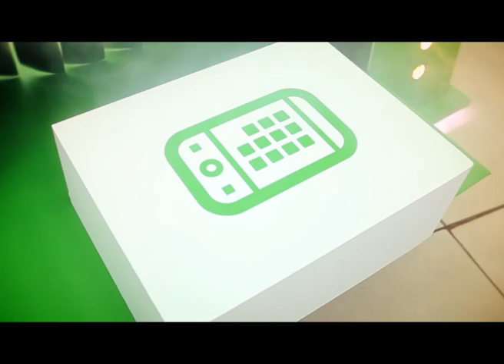Conect Smartphones campaign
Client: Coca Cola
Production: Lemon
Agency: Indigo Ogilvy Moldova

Made in Moldova by lemon.md

Ready to produce your video projects as we always have been - regardless whether it's video or computer graphics (CG).

Also ready to work with foreign production studios in case you want to outsource your projects to us.

Some of our clients in 2013:
- Coca Cola
- Berlin Chemie
- Petrovskaya Sloboda
- Mobiasbank Groupe Societe Generale
- Orange Moldova
- EFES

Agencies:
- Ogilvy Moldova
- Publicis Moldova

We are based in Moldova - a small and developing country with lots of potential which makes it ideal for outsourcing. We are specialising in computer graphics (CG), character animation, 2D/3D graphics and compose.